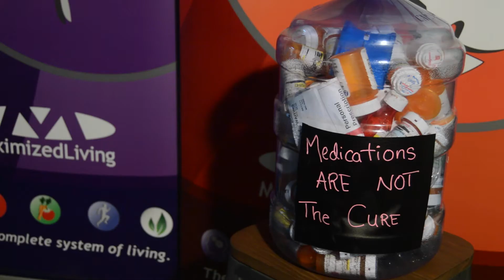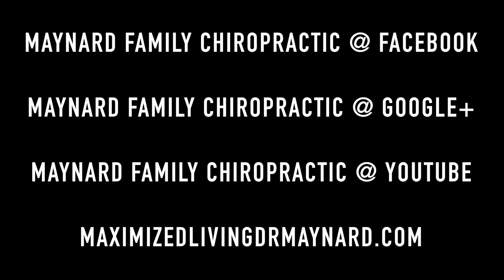Teresa Martin Maximized Testimony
Watch how Teresa has changed her life for the better through the five essentials of maximized living and taking care at Maynard Family Chiropractic.